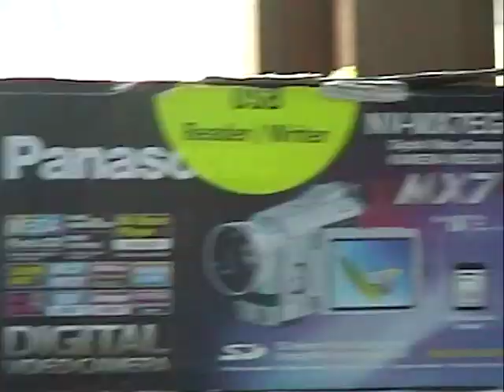Kreepa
Media: DV/CD
Location: Steim Concert Frascati
Date: 11/11/2002
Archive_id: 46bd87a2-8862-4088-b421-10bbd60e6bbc